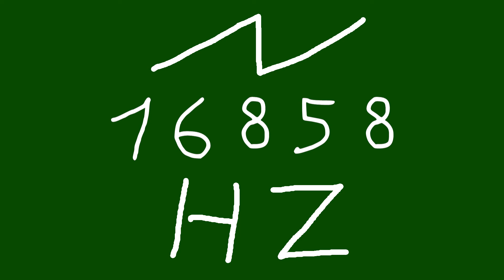16858 hz saw